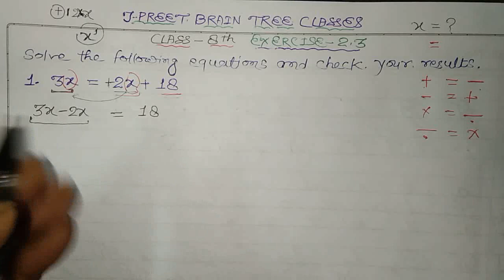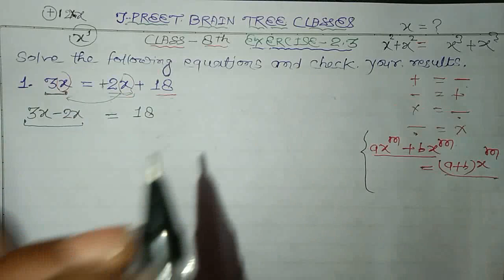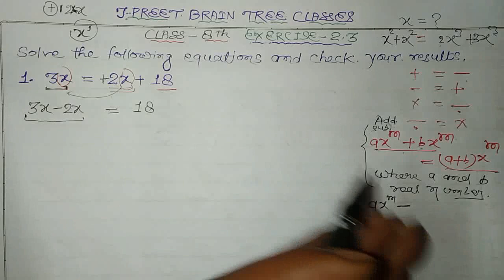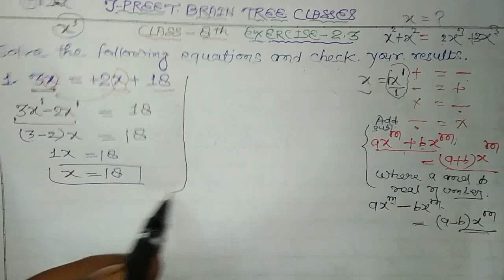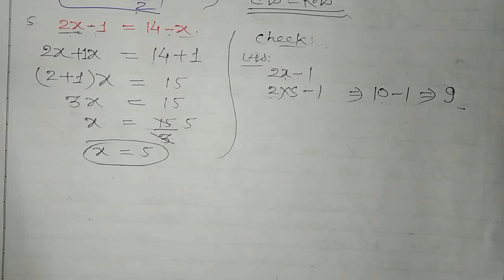chapter 2 linearequationinonevariable exercse 2.3 question 1,2,3,4,5,6,7,8,9,10